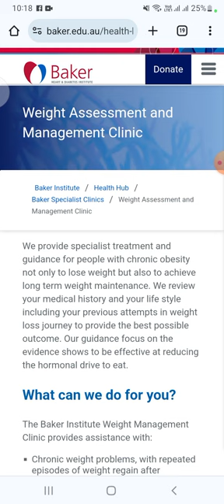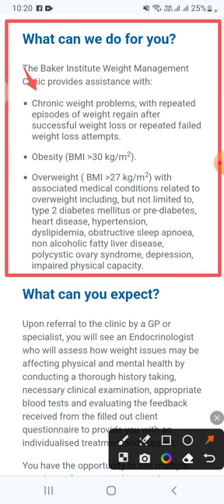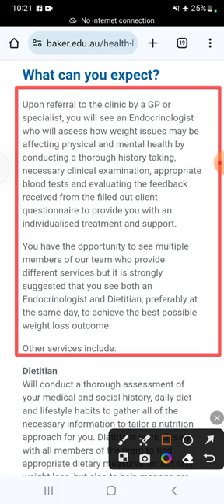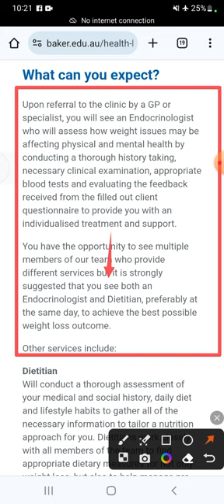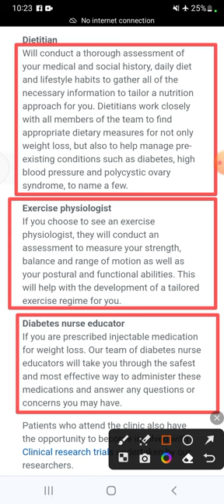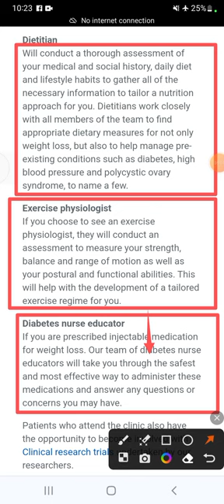Weight Assessment and Management Clinic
A Weight Assessment and Management Clinic (WAMC) is a service that provides specialized treatment and guidance for people with chronic obesity or overweight issues. A WAMC aims to help people lose weight, improve their health and well-being, and manage any related medical conditions. A WAMC usually consists of a multidisciplinary team of experts, such as endocrinologists, dietitians, psychologists, and exercise physiologists,